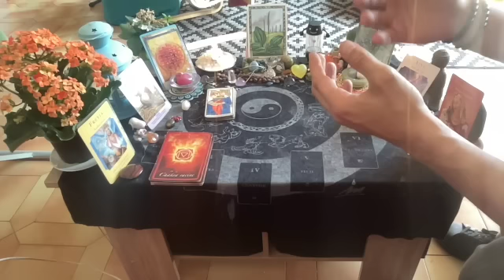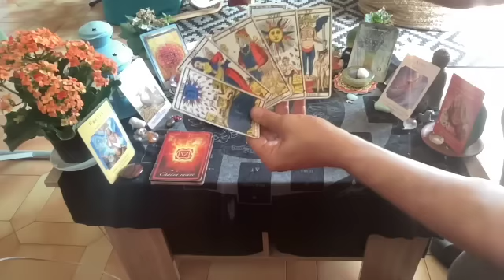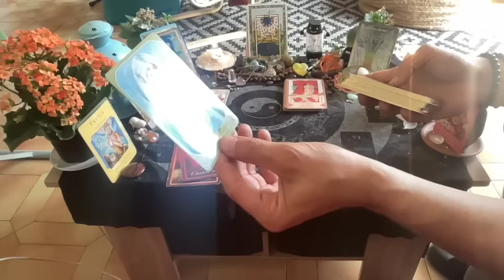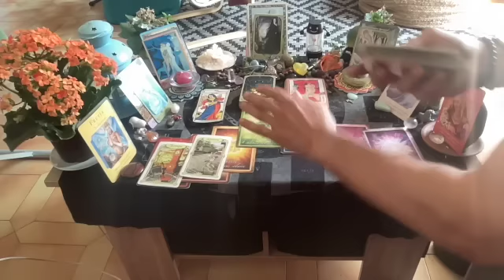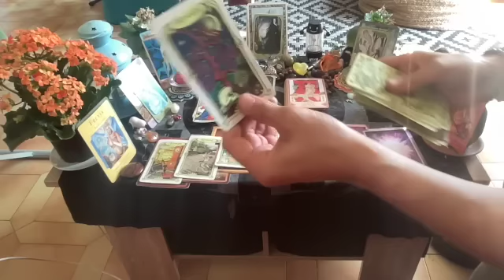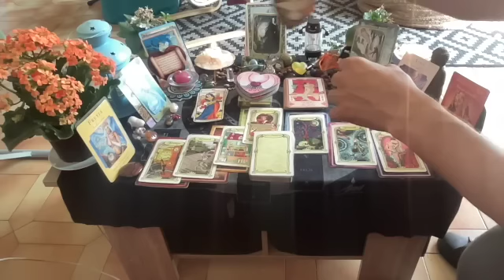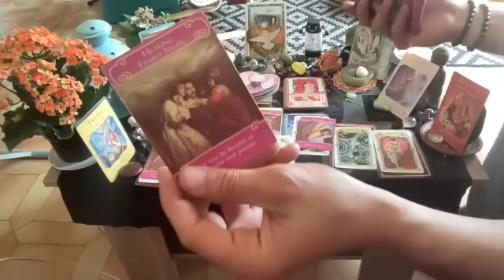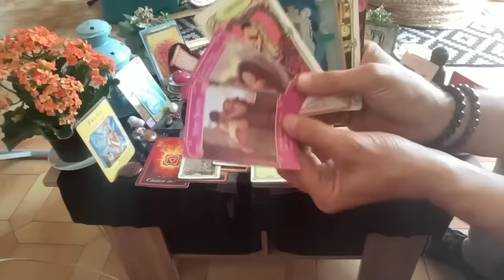⭐️Votre Autre a pris la décision de vivre votre histoire d'Amour en plein Jour🌈💌🥂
voici votre guidance générale adaptée au domaine sentimental sous les énergies du portail énergétique du 06/06 .

Belle Journée !

Pour compléter le message veuillez retrouver le Message de la Pleine Lune en Sagittaire :

Voici le lien de ma consœur'Emma Guidance dans lequel vous pourrez trouver son oracle, le Petit Lenormand intuitif :

Bonne écoute

00:00-Bienvenu(e)s
01:10-Message Général du 06/06
03:40-Début du Tirage

Cette guidance est d'ordre générale et ne pourra pas concerner tout le monde.

Bonne écoute

pocoApoco